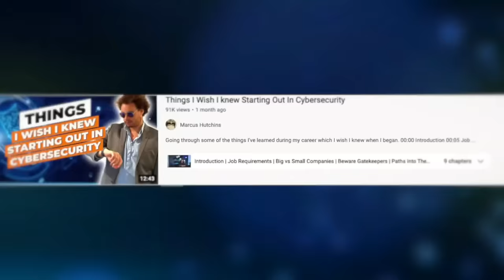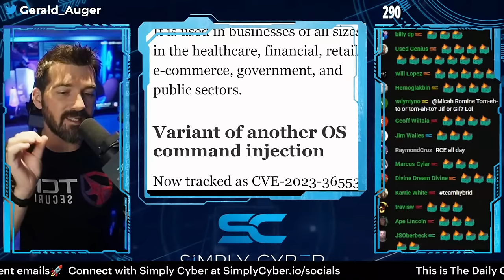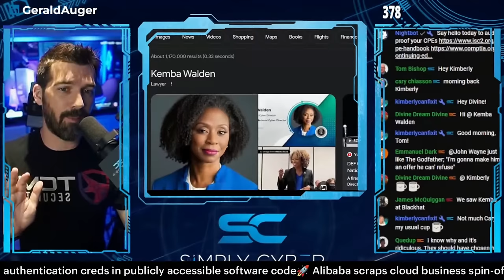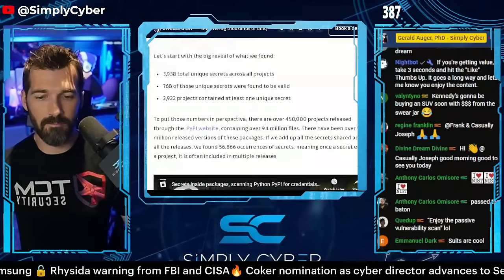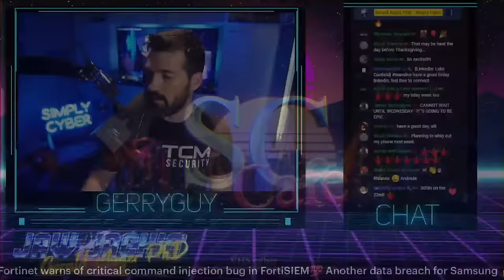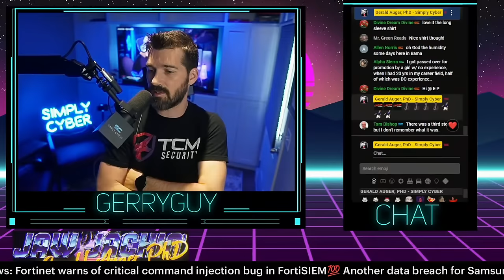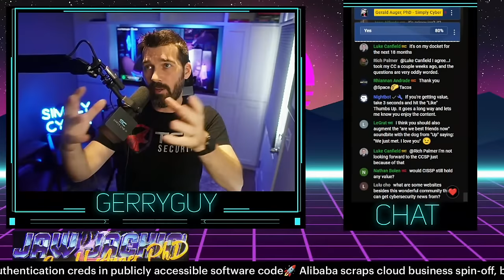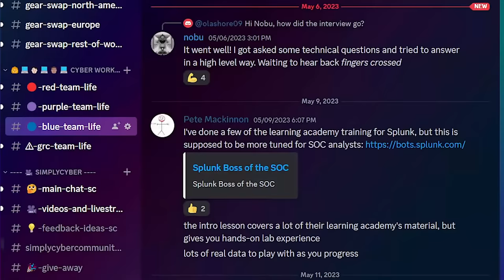🔴 November 17's Top Cyber News NOW! - Ep 497